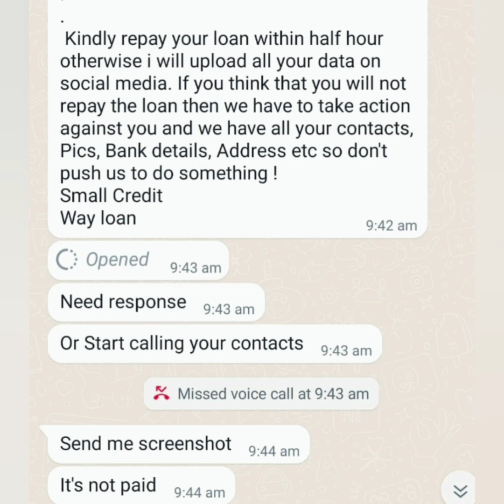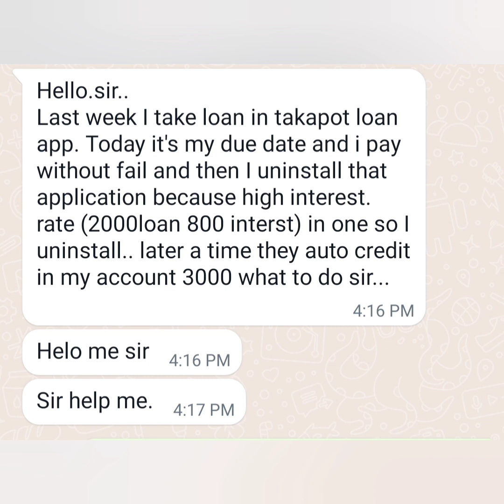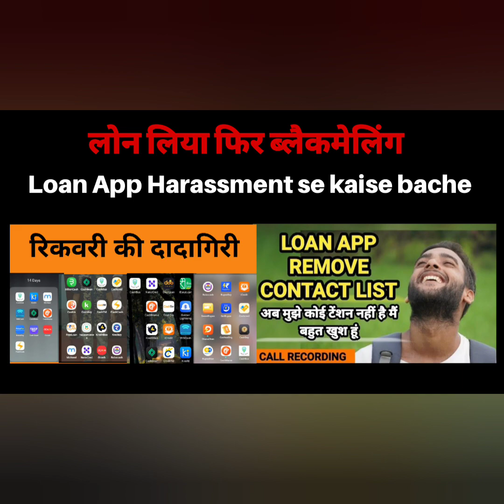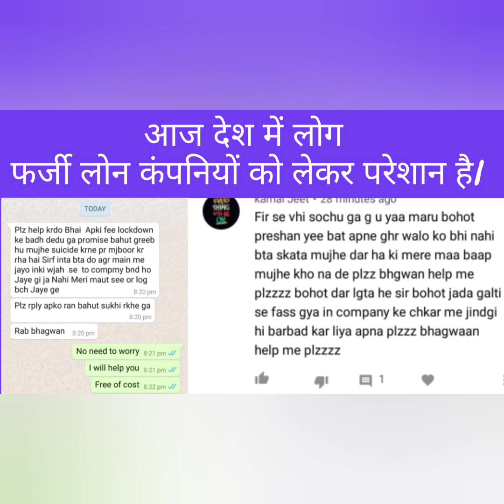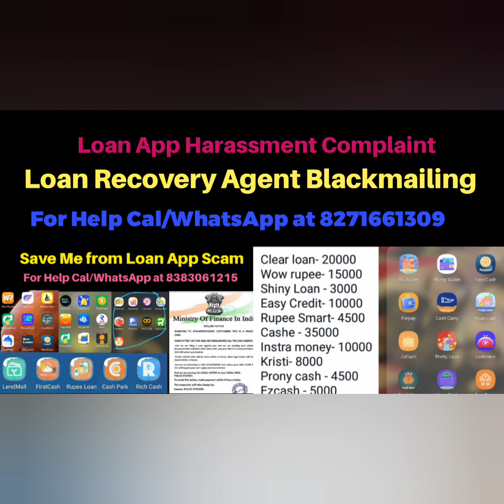Money Land Loan App harassment solution,Sarvatra Loan,Vruksha Loan,Kite Money Manager,Hero Rupee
Mujhe Tykay loan app ke baare me nahi pata tha ki wo log aisa karte hai

I'm getting Frequent Fraud Calls from Hero Rupee Loan Fraudsters

Sir hi 7day loan aap contact list call or message kar rahe

sarvatra loan app

I have not applied but was applying on other app but I got few money from Swift seconds app and now they are sending nude photo with my phone details to my each contact can you help me in this situation?

I have downloaded a loan app on 18/11/2023 night yesterday  loan app name is (vruksha loan app)
I just applied for the loan they have directly send 2360 to my account i seen it by morning now they are telling  reply 4000 in 7 days before amount credited they did not shown any fee or such amount directly credited 2360  and  the repayment is in 7 days 4000 i have searched about this app on youtube and google it is fruad app and they will black mail by sending edited nude photo to friends and relatives they have my phone contact details and personal details like aadar and pan card please help me

Hi
I have got rupees 3200 for 3 time for 7 day after that I have to pay 5000 3 times . The loan app name was Croce kerdit guide .
Again they paid 1800 , 6800, 2200 , 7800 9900 I don’t know how many loan amounts have been sent to my account with my permission
They are using bad language and morphing my contacts Number WhatsApp profile pictures in sending them and sending My details mobile number and pan card. My relatives are calling me that you have taken any loan please repayment they are abusing us they are blackmailing me and my family

I have installed kite money manager app on 16th November 2023 and applied for loan 15k but they have not processed for 15k , so i have uninstalled the app today they are telling that i have applied for 6k loan in which 3540 has been credited to my account and they are asking me to pay 6k in total, they are blackmailing as if I failed to pay they share my nude pics of mine to my friends and family members.

Swift Seconds Swift Seconds 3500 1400  kindly pay now ,,, failure to pay then my team will access your contacts and edit nude sex photos and attach with your photos and send to all your relatives , friends and family members , then later they will access all your social media accounts and post

I got a 4000 loan from Vruksha loan application three days ago,but i have come accross in the internet that its a fraudulent

Mene sarvatra poan app daunload kiya hai or mene apna adhar card pan card numbar dala or turant 7000 rupe ka loan me se 4500 credit ho gya

Mai kite manager download kiya tha toh mai loan liya nahi fir bhi woh loan dege kya

sarvatra loan

mene full payment kar diya sir muje 4500 aise amount aaya tha mene 7216 aise pay kiya .

With morphing my image with some comments on pancard
And sharing it to reference

Wildmill money loan app install kar nai par automatically money transfer to my account

Sir, I am getting call messages from Vruksha loan app, I am being threatened, your contact has been hacked, the gallery has been hacked, I had applied for a loan for 90 days, but the money has come into my account, only 3500 that too only for seven days.

vruksha loan app se Loan lene ka kosis kiya tha but thode der baad malum oada ki ue app ek fake ap hai aur app me dikha rha ki amount send ho chuka hai but amount recieved nhi hua muje

I have not taken any loan but they had credited me the amount in my account and now i need to repayment of 45300

Vruksha Loan I have paid money no blackmail for now they might blackmail in future so I want to delete all my data associated with that app

Sir mene emergency me loan liya 3500 ka loft money aap se lakin ussko repayment karne ki chakar me dusri loan uthaya aise karte karte ab mera 35000 se bhi jyada hogaya sir

Sir kite money maneger app to loan lya c 3000 da but account ch 1500 payment ayi hun 3000 di demand kar rahe aa

Maine vruksha aap se loan uthaya tha nd due payment se pahile he scam krre hai!

Hello sir mera Hero Rupee app ka lone issu he ..scam huva he or wo log muze blackmail kar rahe he..

Kreditcow app se loan Mila hai 7700 rupees 7deays duo date hai 14000 rupees please ye loan cenil kese hoga sir

 Instagram I came to see the loan app name windmill money I installed that app and gave all my personal information my selfie aadhar pan card

Hero ruppe loan liya tha me to repayment kar diya   fir 1 din ke bad mera account me automatic poisa credit huwa sir

Without my permission they have been credited 2360rs loan amt sir